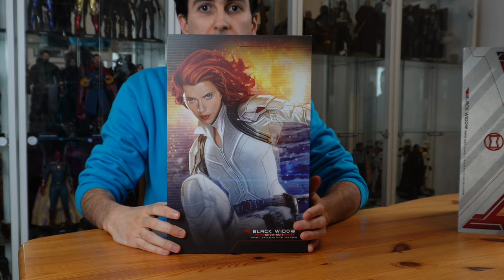Hot Toys Black Widow (Snow Suit) | Marvel's Black Widow | Unboxing & Review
Hot Toys Black Widow | Marvel's Black Widow | Unboxing & Review

00:00 Intro
00:18 The Box
01:08 Accessories
02:48 The Figure
03:44 The Headsculpt
05:27 Poses
06:32 Final Thoughts